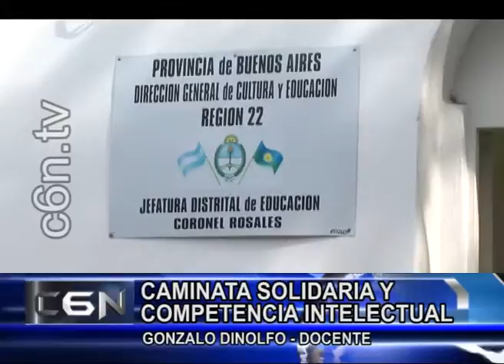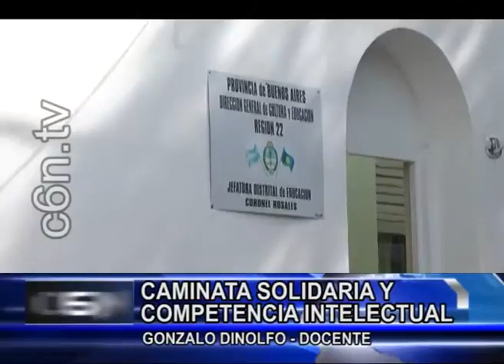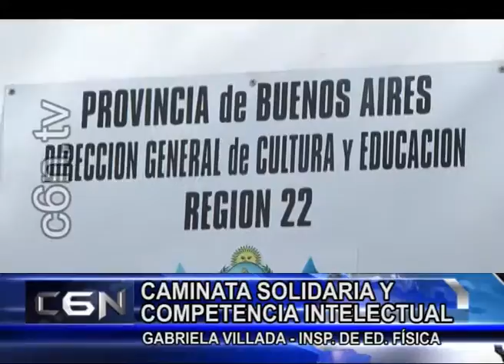26 DE SEPTIEMBRE - 06 INFORMACIÓN DESDE JEFATURA DISTRITAL DE EDUCACIÓN C6N 20 HS